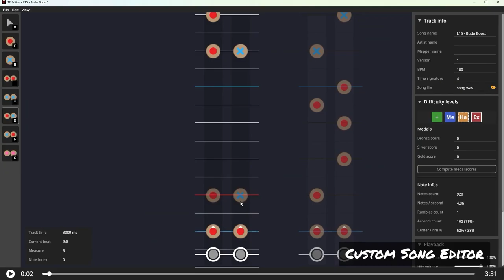Master the Drums in VR: Taiko Frenzy Official Trailer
Grab your drumsticks and dive into the electrifying world of VR rhythm gaming with Taiko Frenzy! Master the art of Taiko drumming in stunning virtual environments, conquer challenging rhythms, and groove to a vibrant soundtrack. Get ready for an unforgettable musical adventure!